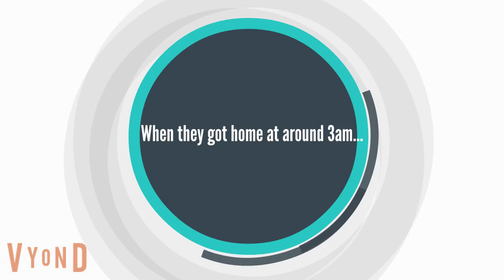Lou gets Grounded on NYE Part 3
TheJoJuan4444 for the AO3 poster
STX Films for the Uglydolls
Lucyisamazing70 and GA Bricks for helping me on the script

Music
Frank Sinatra New York New York
ABBA Happy New Year